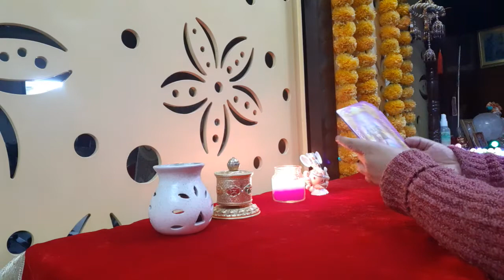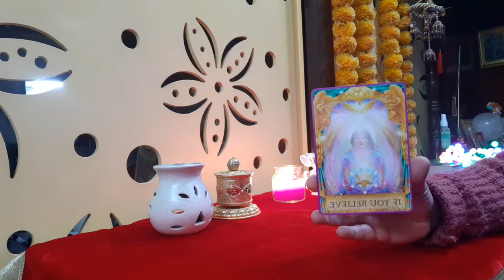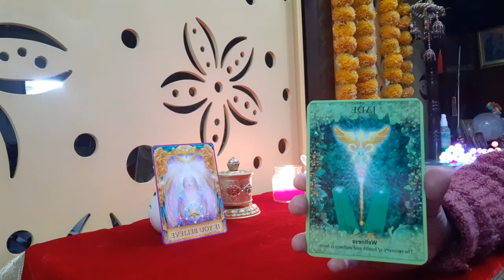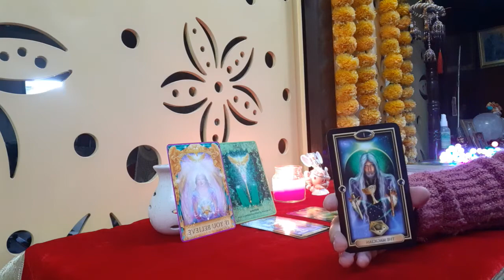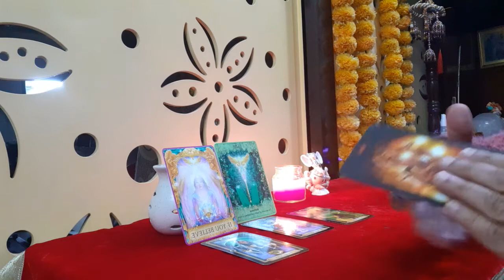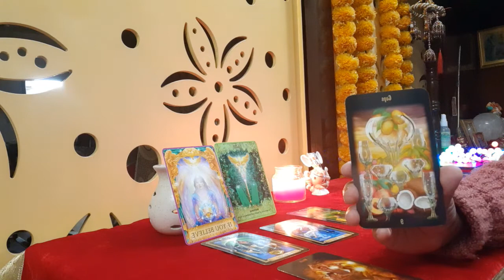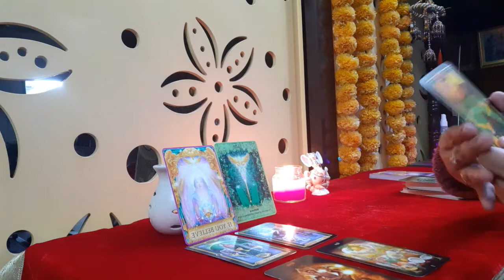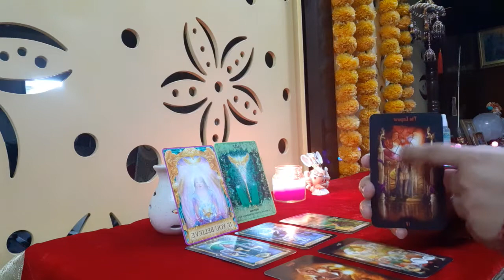are a magician & a leader can create anything of your choice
for your customised and personalized reading for your career, health and relationships and to learn Tarot Reading, Spiritual Healings and Chakra Healing Be blessed.